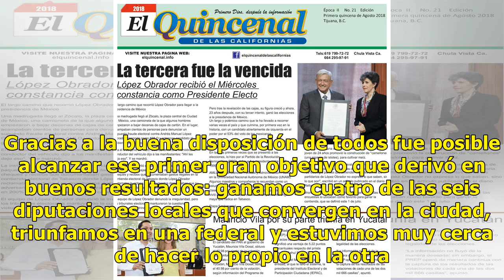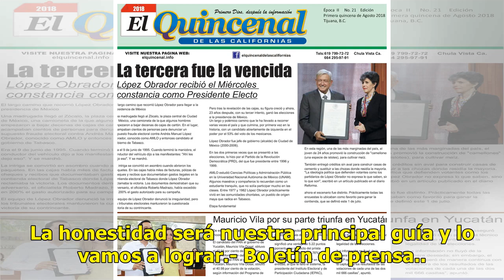Cambios en el PAN de Mérida: sale Mauricio Díaz y entra Luis Canto - El Diario de Yucatán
(Fotos: Cortesía) (Fotos: Cortesía) (Fotos: Cortesía) MÉRIDA.- A las 11:30 horas, Mauricio Díaz Montalvo, solicitó y le fue aprobaba una licencia por tiempo indefinido como presidente del Comité Directivo del Comité Municipal del PAN en Mérida. Ante este hecho, y con base en las normas panistas, por...